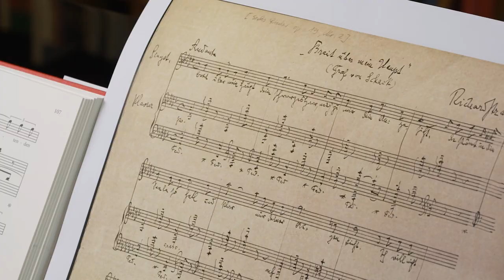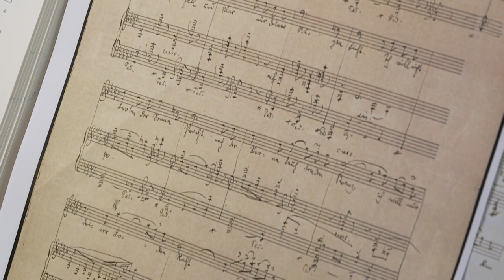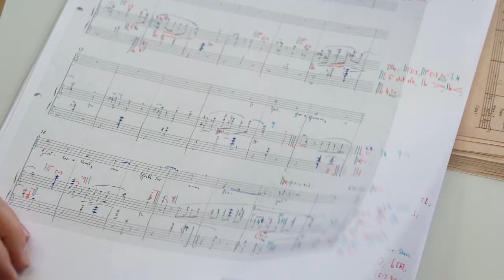Permanent Musik im Kopf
Musikwissenschaftler um Professor Hartmut Schick ermöglichen einen neuen Blick auf Werke und Schaffen des Komponisten Richard Strauss, der seiner Zeit voraus war.